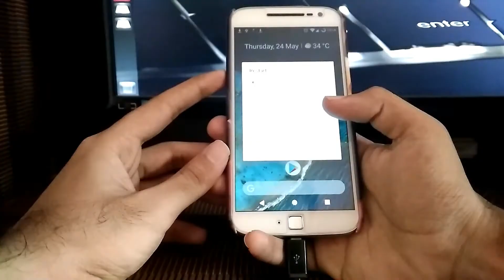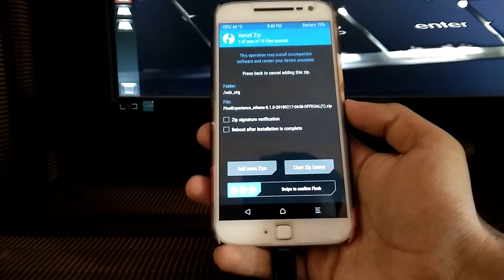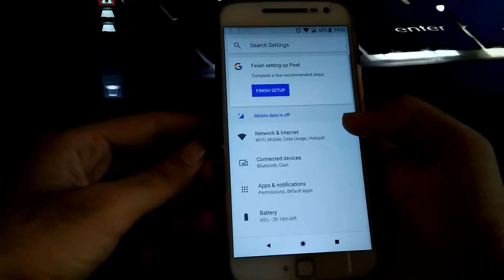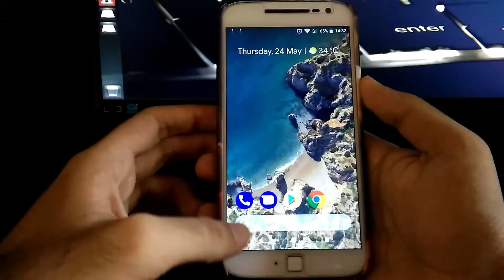Pixel2 Experience ROM | Oreo 8.1 based | Moto G4 Plus | Get Pixel2 Experience | Stable | TechitEazy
Hello Guys,
After a long time. here comes a ROM that will give you complete Pixel 2 Experience right from its font style. The perfect feel of Pixel 2 device right here in your Moto G4 Plus.The ROM is based on android Oreo 8.1 based 64 bit OS and runs pretty smooth and stable! must put a try and get Pixelised!